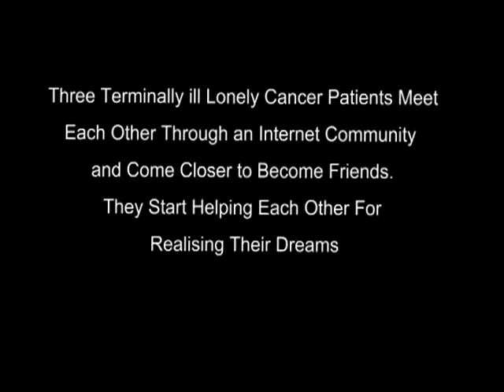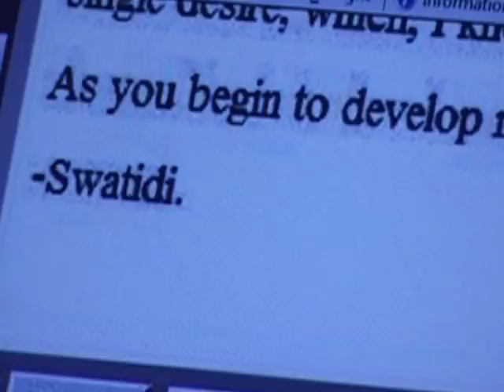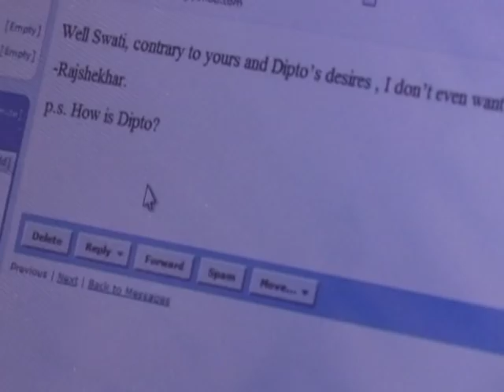Living Beyond The Line.vob.001